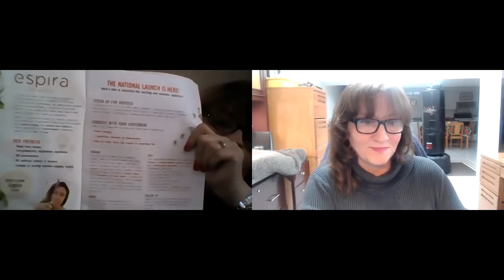Espira with Karen & Nicole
Learn about Espira, the new health and wellness line with Avon.